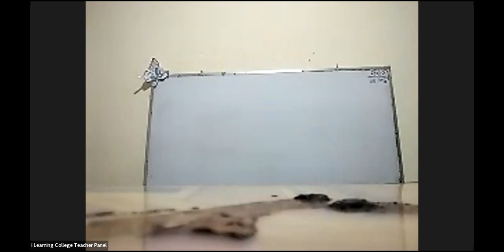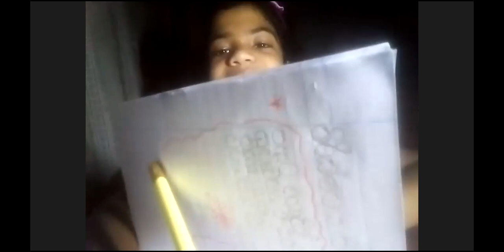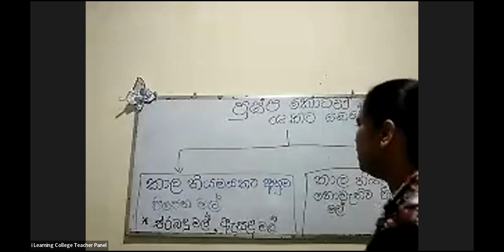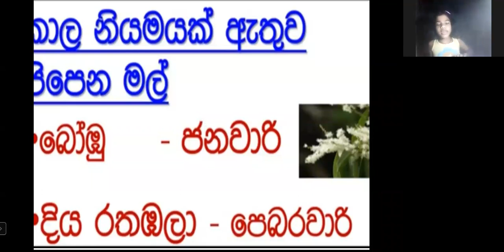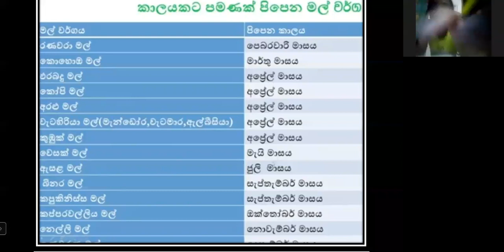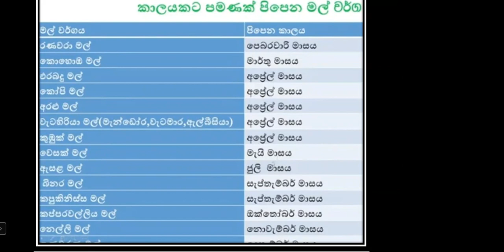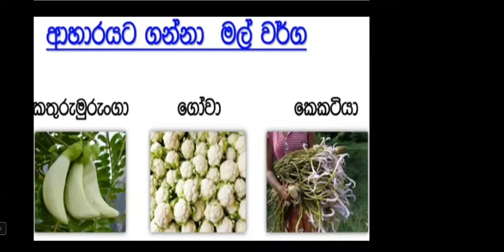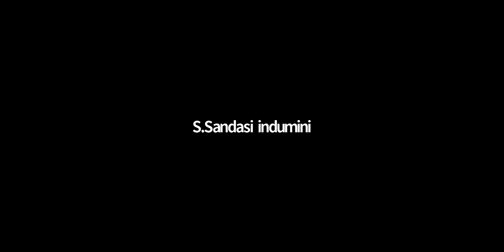4 ශ්‍රේණිය පරිසරය පන්තිය සිකුරාදා Mar 25, 2022